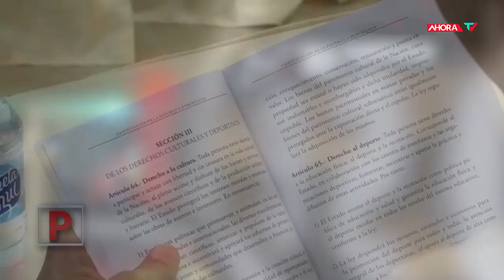Propuesta a la REFORMA CONSTITUCIONAL empieza a aclararse